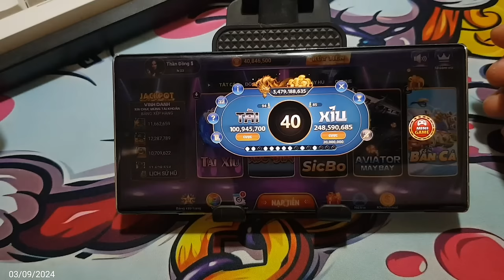Link Tải Sunwin | Tài xỉu Sunwin Hướng Dẫn Link Tải Sunwin mẹo bắt cầu tài xỉu cực hay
1/ Game bài Sunwin là gì? Sunwin do người Việt Nam hay nước ngoài làm chủ?
1:11 Link Tải Sunwin
2:12 Link Tải Sunwin mới nhất
3:23 Hướng dẫn chọn link tải sunwin
4:34 Nhận biết link tải Sunwin fake
6:22 Vào LinkTải Sunwin tạo tk chơi  game
7:25 Chốt lãi Sunwin 2024